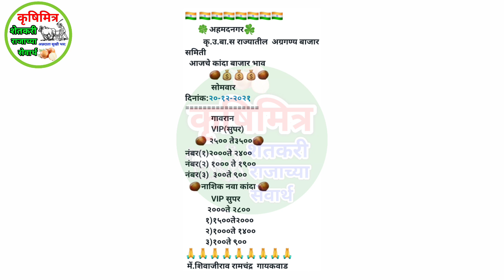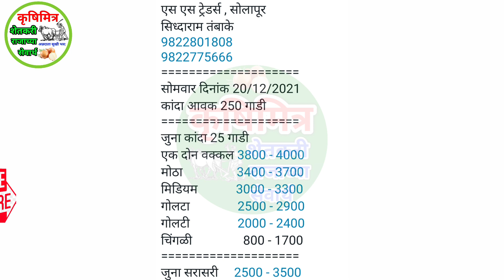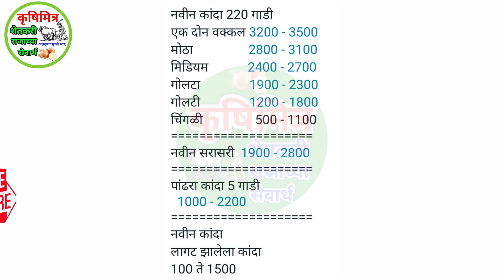20 डिसेंबर अहमदनगर, सोलापूर कांदा भाव, kanda bhav today, आजचे कांदा भाव, प्याज बाजार भाव,कांदा भाव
20 डिसेंबर  अहमदनगर, सोलापूर कांदा भाव, kanda bhav today, आजचे कांदा भाव, प्याज बाजार भाव,कांदा भाव

कांदाभाव आजचे
आजचे_कांदा भाव
आज_कांदा भाव
प्याज भाव
महाराष्ट्रातील कांदा भाव
नाशिक_कांदा भाव
घोडेगाव_कांदा भाव
कृषिमित्र_यूट्यूब चैनल